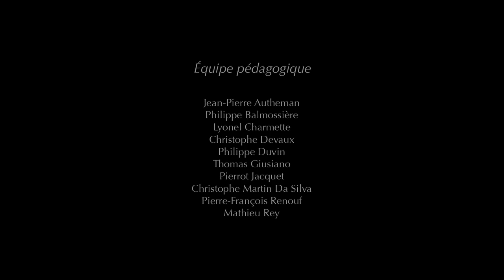القاهرة ابو الهول